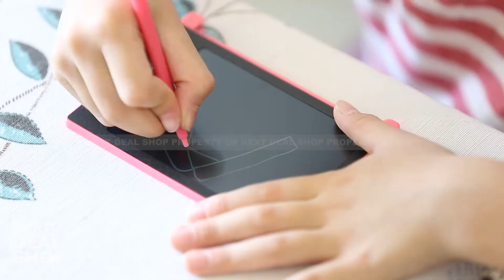Go Paperless with the LCD Drawing Tablet - Next Deal Shop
A great inexpensive writing pad for your kids to draw and write on. The pressure-sensitive LCD screen has over 50,000 erase cycles which will put your kids' creativity into full infinite potential!

Main Features:
Supreme writing experience,  just like writing with a normal pen on paper
Easy to use, one touch to erase all, can be erased over 50,000 times
Made from durable plastic materials, safe for daily use
Great to cultivate kids' writing, drawing ability at an early stage
Eye-care, thin, light-weight and compact to carry around
Paperless, good to replace the memo pads as a family message board

Shop Happy!